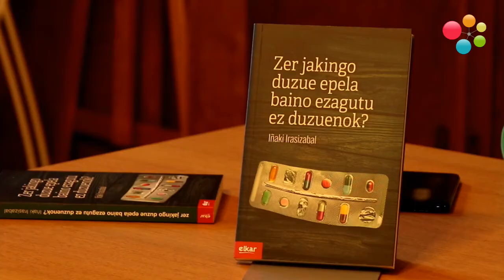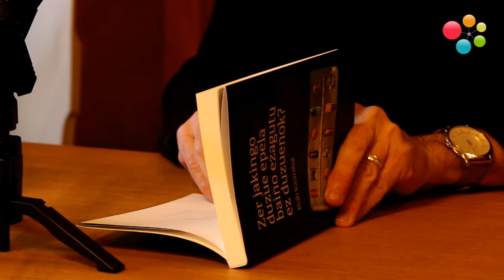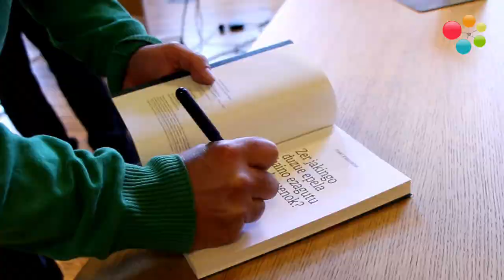Iñaki Irasizabalek ‘Zer jakingo duzue epela baino ezagutu ez duzuenok?’ ipuin liburua kaleratu du